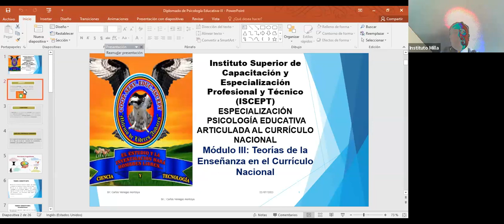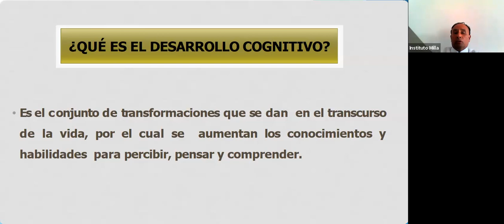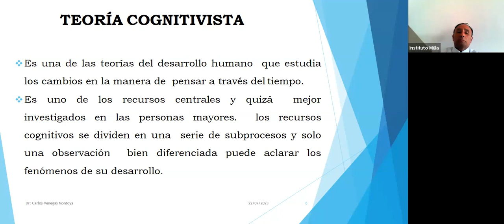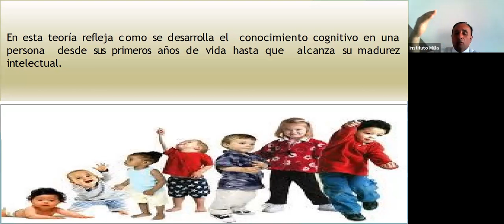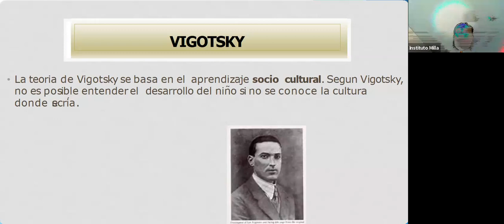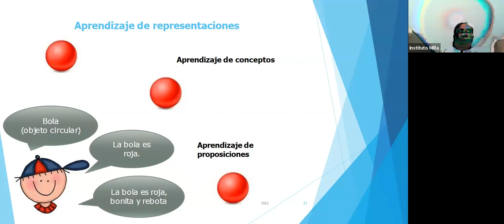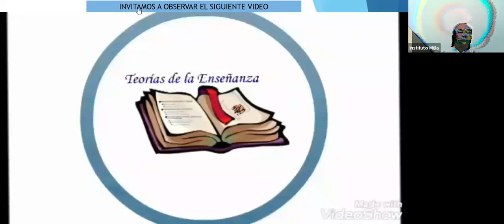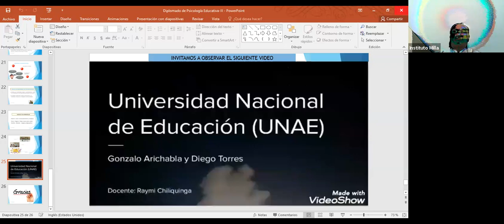I.S.C.E.P.T MILLA: COMPETENCIAS DIGITALES EN LA PRÁCTICA PEDAGÓGICAMódulo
CUIDAD: A NIVEL NACIONAL
FECHA: 22 DE JULIO DEL 2023
LUGAR : AULA VIRTUAL
EXPOSITOR: DR. CARLOS MARIO VENEGAS MONTOYA
TEMA : Módulo III Teorías de la Enseñanza en el Currículo Nacional.